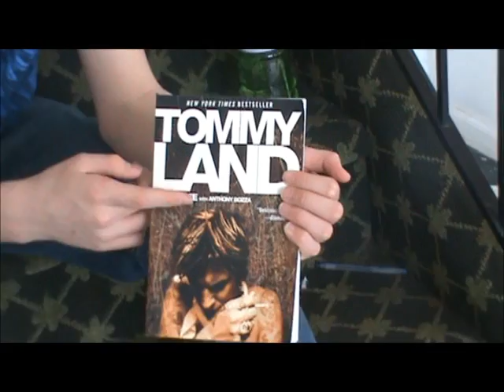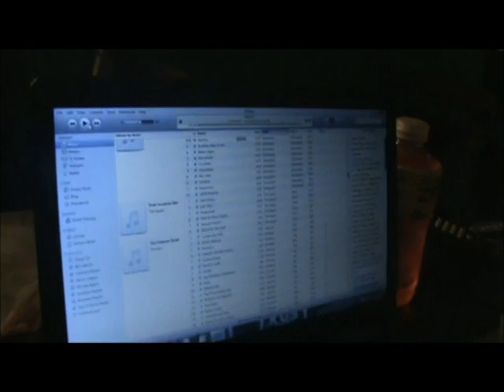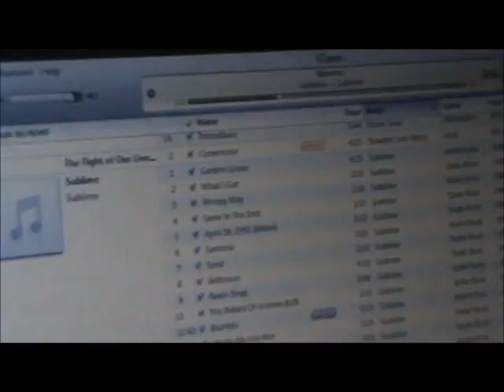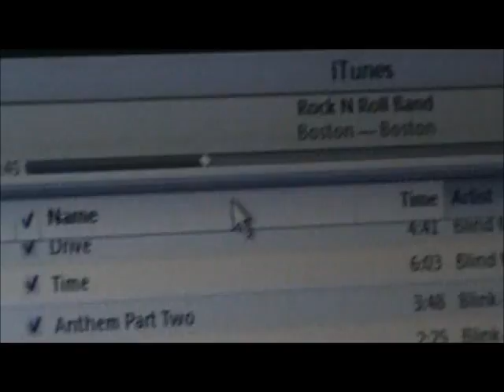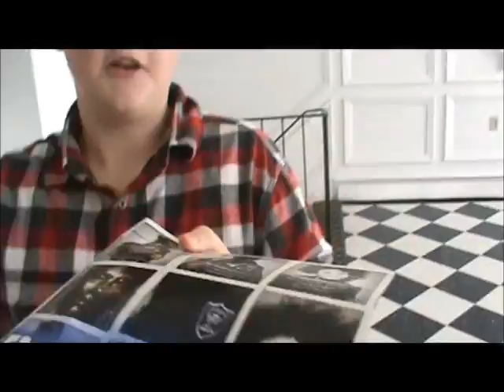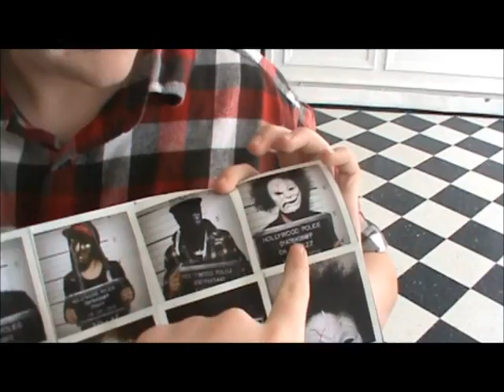Nobody's Special Ep. 19 (S.2)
Adam Replaces Dan Forever! LOL JK Dan will be back next time.

Dan - Dan Whooley
Scott - Scott Schroth Jr.